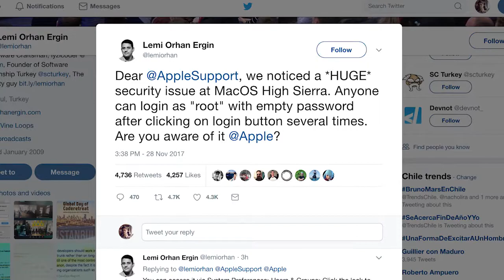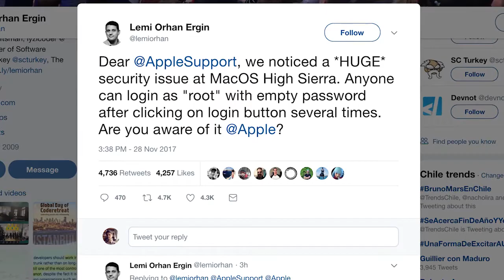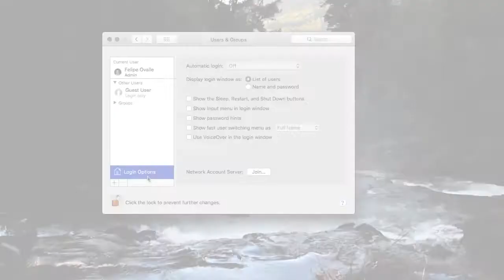Falla de macOS permite desbloquear cualquier computador Apple 💻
Una grave vulnerabilidad permite a cualquier persona tener acceso 'root' (administrativo) de un computador con macOS High Sierra de Apple.